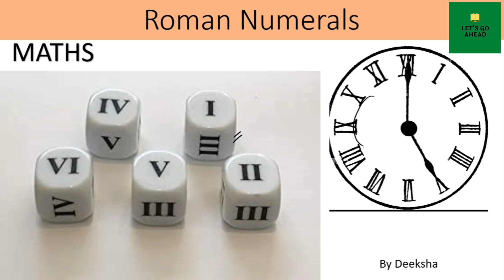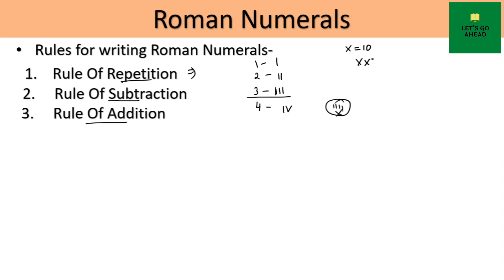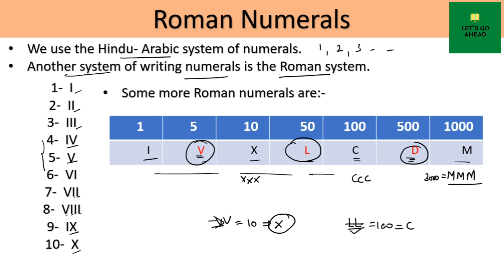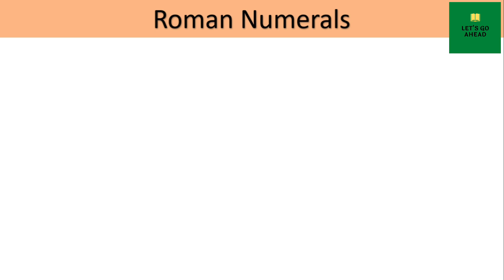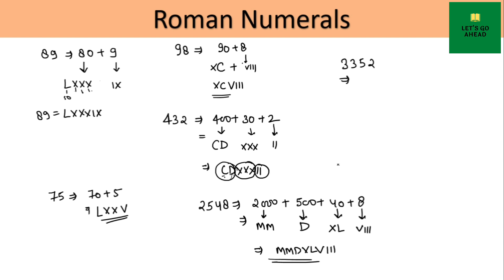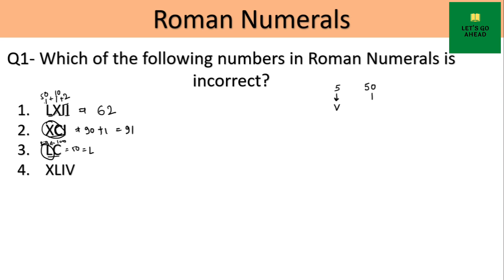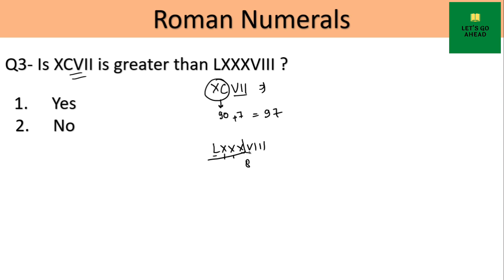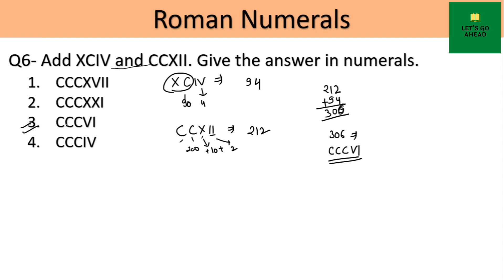Roman Numerals | Learn Roman Numbers By Easy tricks ✌️